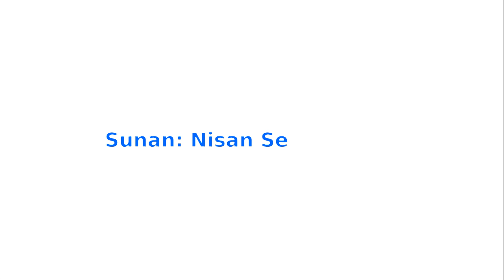Nisan Yağmurları: Nisan Serap Muratoğlu-Levent Özbek koridor dergisi editörü-İstanbul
Nisan Yağmurları: Nisan Serap Muratoğlu-Levent Özbek Koridor Kültür Sanat Edebiyat Dergisi Editörü-İstanbul